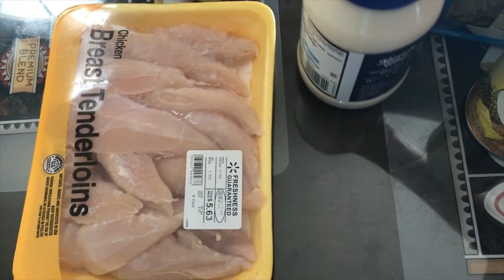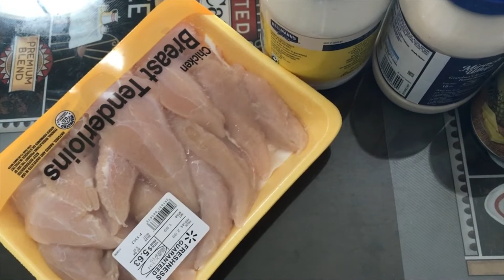My chicken salad with bowties pasta